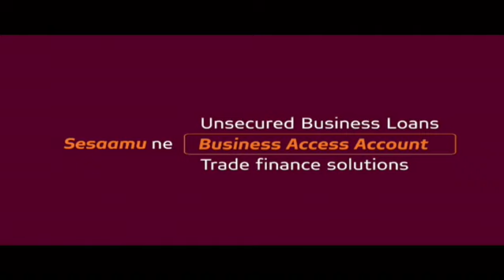How insurance can supplement saving